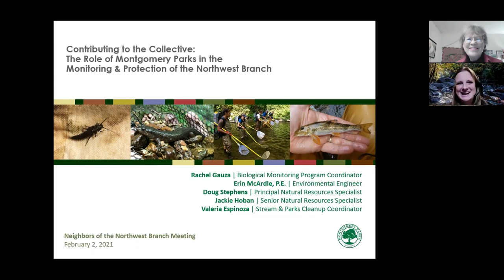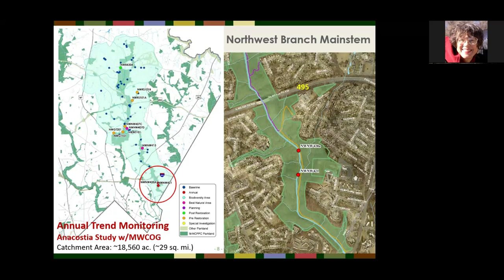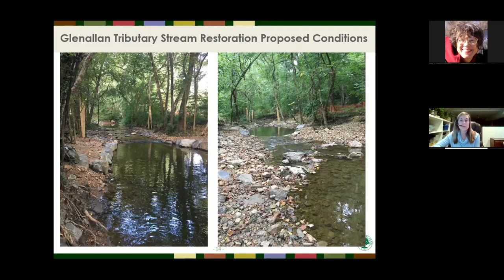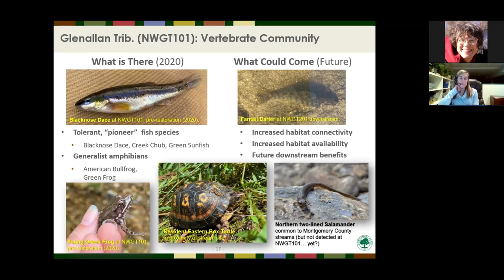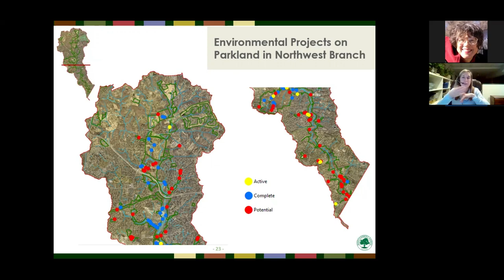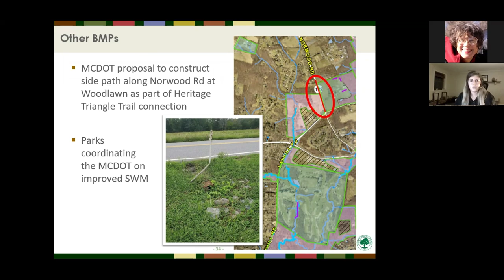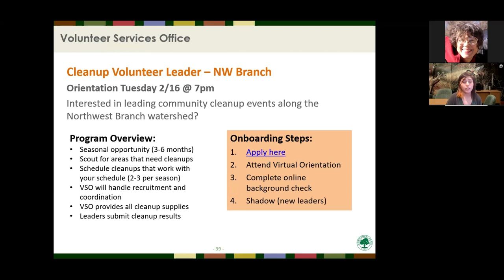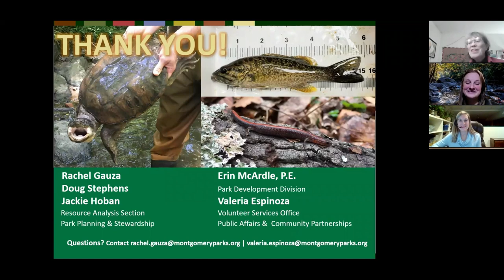February 2021 Contributing to the Collective Presentation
This 90 minute presentation on biologial monitoring of the Northwest Branch, stream restoration and outfall enhancements, volunteer opporuties are some of the topics cover.  Speakers Rachel Gauza, Biological Monitoring Program Coordinator, Resource Analysis Section, Park Planning & Stewardship Division; Erin McArdle, P.E., Environmental Engineer, Park Development Division; Jackie Hoban, Senior Natural Resources Specialist, PPSD,; Doug Stephens, Principal Natural Resources Specialist and Restoration Ecologist, PPSD; Valeria Espinoza, Parks Cleanup Coordinator, Volunteer Services Office, Public Affairs and Community Partnerships Division